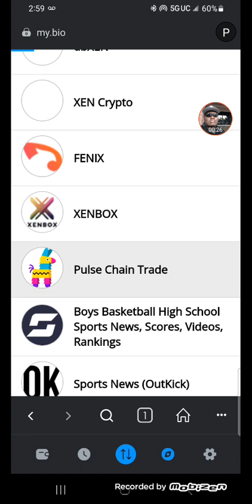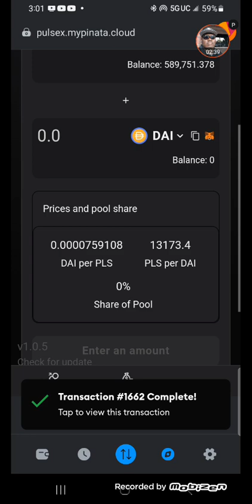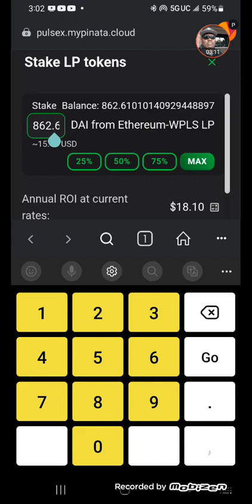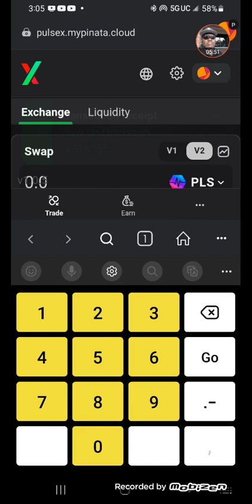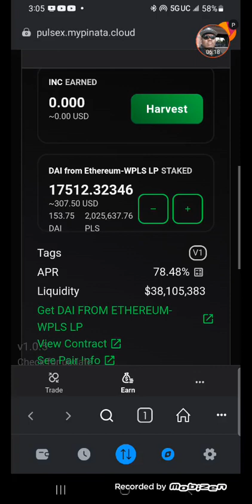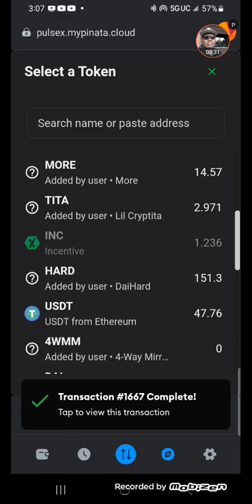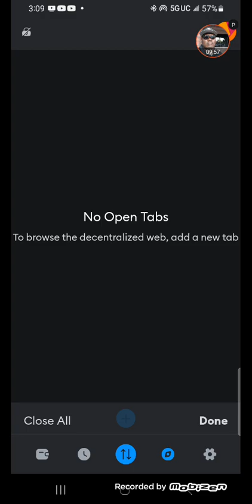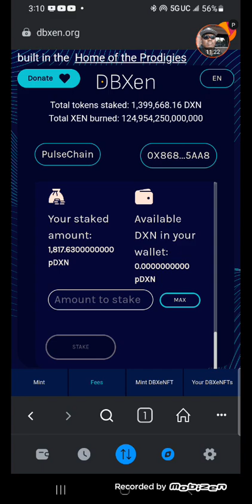Building CyberKingdom Continues April 18, 2024